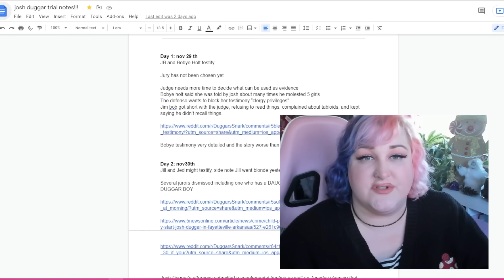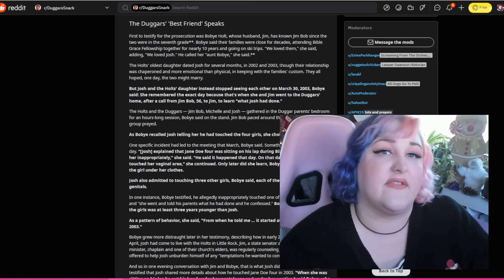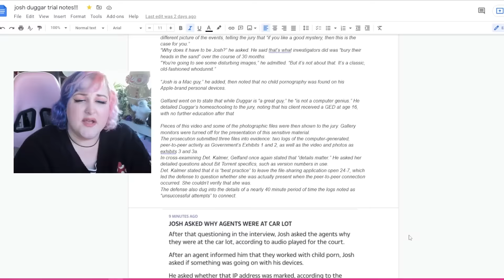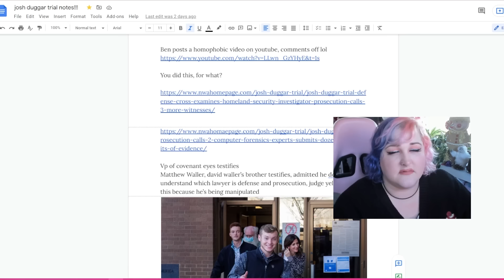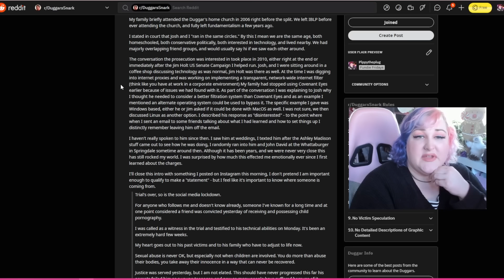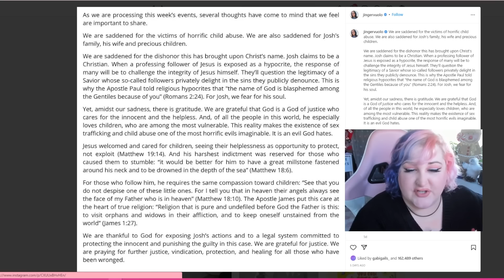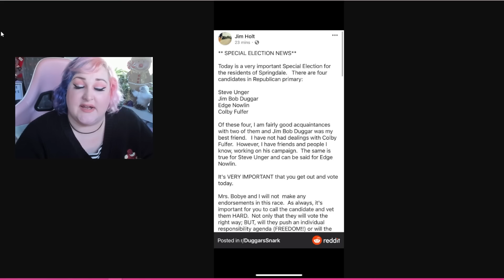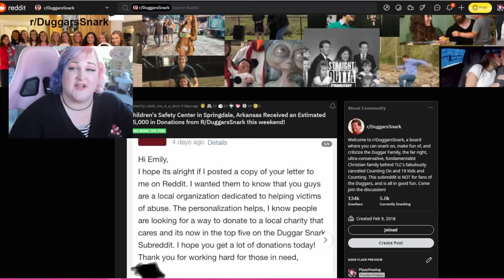The Duggars #3 | Josh's Trial & Family Reactions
CW: CSAM, Sexual Assault